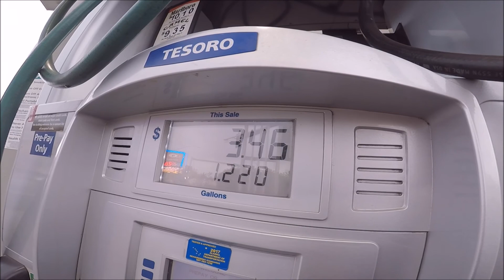49cc Scooter Ride - Anchorage Alaska - September 24th 2017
Riding on my 2007 Honda Ruckus 49cc scooter in Anchorage Alaska on September 24th 2017.

I used a chest mounted Gopro Hero 5 camera set at 1080p & 60fps with digital stabilization.

Copy and paste this link to buy a Gopro 5 Camera on Amazon: